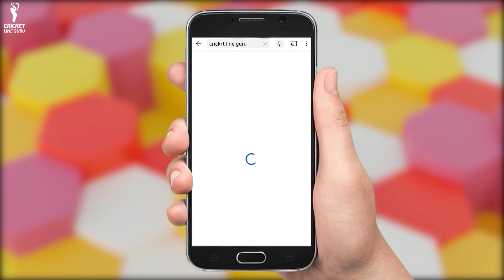India vs Ireland 2nd T20 Match Live Streaming | How to watch India vs Ireland T20 Match Live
India vs Ireland 2nd T20 Match Live Streaming | How to watch India vs Ireland T20 Match Live | India vs Ireland  2nd T20 Match ko live kaise dekhe | How to Watch India vs Ireland 2nd T20 Match for Free